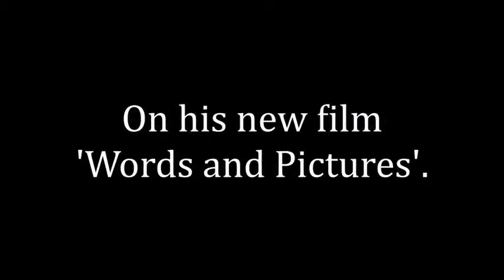Fred Schepisi Interview: On his new film Words & Pictures (1/5)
BACK TO SCHOOL: INTERVIEW WITH FRED SCHEPISI

In his latest film Words and Pictures, veteran Australian director Fred Schepisi proves how, at 74, his storytelling powers, passion for romance and love of character are as strong as ever.

The film pits a literature teacher (Clive Owen) and an art teaher (Juliette Binoche) against each other in a friendly war over which form of expression is superior. As their students do combat, the teachers naturally fall in love.

A central part of the Australian film rennaissance in the 1970s, Schepisi directed such classics as The Devil's Playground (1976) and the harrowing The Chant of Jimmie Blacksmith (1978).

He was one of the first local directors to forge a successful career overseas with such films as Barbarosa (1982), Plenty (1985), Roxanne (1987), Six Degrees of Separation (1993), I.Q. (1994), Fierce Creatures (1997) and Last Orders (2001).

He has kept his toe in Australian cinema, making Evil Angels (1988) and The Eye of the Storm (2011).

In this interview, Schepisi sat down with us to discuss Words and Pictures, his signature style, the state of the local industry, the enduring power of Jimmie Blacksmith and the need for Australians to let go of the 'Cultural Cringe', which he thought was long dead.

The interview is presented in an easy-to-view chapter format, with links to the other parts appearing towards the end of the first segment.